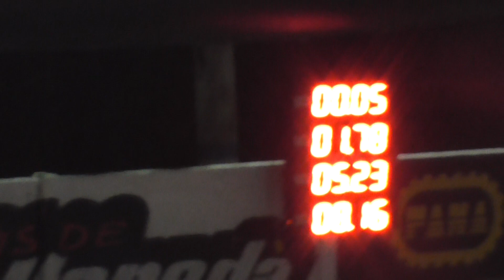12/11/2017 EL CANAL DE TODOS PICADAS DE AVELLANEDA